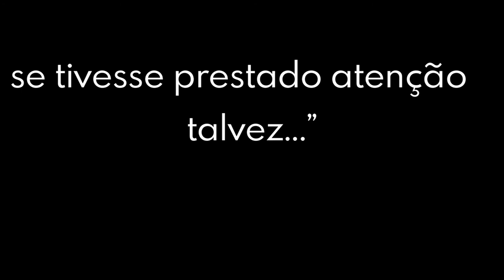GEOMETRIC SNIPER TRAILER - PT-BR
Ao pegar a missão, preste atenção na foto e nas informações obtidas pelos agentes secretos sobre seu alvo. Como Sniper, você precisa ter uma boa memória para encontrar e eliminar o alvo na multidão antes que ele fuja e faça mais uma vítima. Mergulhe na história de Andrew e sinta na pele a pressão de ser um sniper. Em ambientes vivos e variados, desenhados exclusivamente para este fantástico game, você não terá segunda chance, precisão é tudo!

- Detalhes do jogo:

Depois de conturbados acontecimentos Andrew reflete sobre os rumos de sua vida e as consequências de sua carreira. Seus oficiais superiores haviam planejado um tempo de "descanso" para Andrew, mas ele foi designado para uma divisão secreta onde terá que cumprir missões para o bem do seu país e lidar com os fantasmas do seu passado.

Modos de Jogo:
Em todos os modos de jogo a localização dos alvos e objetos são randômicas, desta maneira você poderá se divertir muito mais!

Aventura: Em ambientes vivos e desenhados exclusivamente para este jogo, ponha-se a prova em 12 missões, uma mais desafiadora que a outra. Sinta na pele a pressão de ser um sniper. Cada detalhe conta, desde observar atentamente as informações da missão até encontrar a oportunidade perfeita para o tiro. Cada segundo fará a diferença entre a vida e a morte!

Modo Busca: Afie ainda mais sua precisão! Divirta-se neste modo de jogo onde você terá de encontrar objetos espalhados nos cenários e acertá-los. O quão rápido e preciso nos disparos você consegue ser?

Modo Elite: Este modo é habilitado quando você terminar o modo aventura, nele você terá de cumprir as 12 missões novamente, porém sem o auxílio do Zoom e da precisão para estabilizar a mira junto com este modo também é habilitado um novo ranking. Quem se manterá no top da Elite dos Snipers?